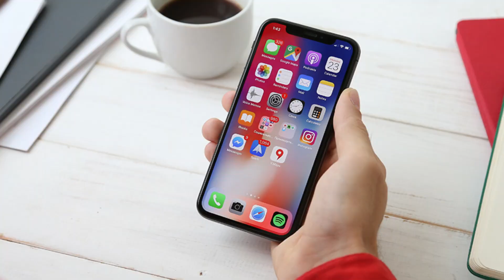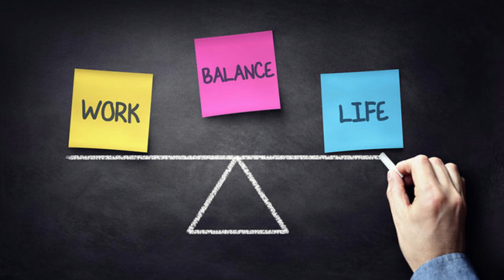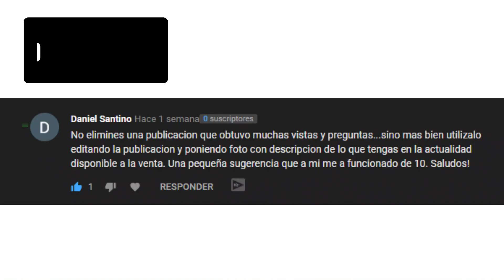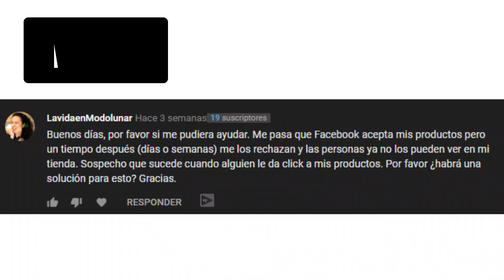NOVEDADES FACEBOOK 2020! Cambios para FACEBOOK BUSSINES, FACEBOOK ADS y MARKETPLACE este 2020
Hay importantes cambios que FACEBOOK esta realizando este año para FACEBOOK BUSSINES, FACEBOOK ADS y MARKETPLACE por lo que tienes que estar PREPARADO para adecuar tu estrategia de negocios a lo que se viene. En este video te cuento TODO LO QUE NECESITAS SABER  PARA GANAR DINERO con tus NEGOCIOS y puedas aplicarlo a tu publicidad en este mismo momento!

Indice
Base de los cambios en FACEBOOK 2:05
Primer cambio 2:38
Segundo cambio 4:34
Tercer cambio 8:59
Cuarto cambio 12:07
Quinto cambio 14:54

Si te sirvió! COMPARTELO CON QUIEN LO NECESITA!

QUIERO QUE CONOZCAS TODO ACERCA DE FACEBOOK!
Te voy a enseñar y mostrar toda la información, normas, oportunidades, tendencias, novedades, soluciones de esta RED SOCIAL para que le saques el provecho al MAXIMO!!

Si tienes PROBLEMAS en facebook, BLOQUEOS de funciones O INHABILITACIONES de cuenta